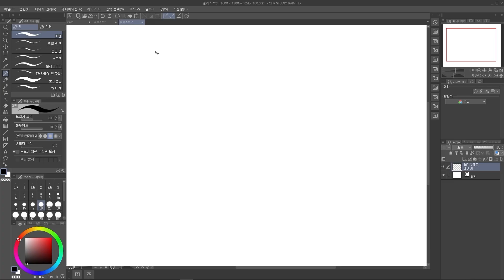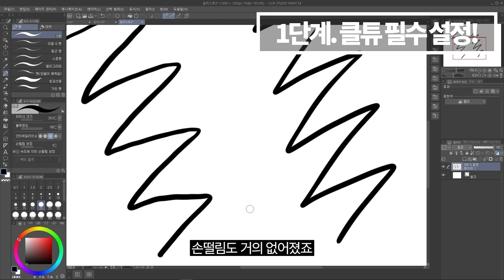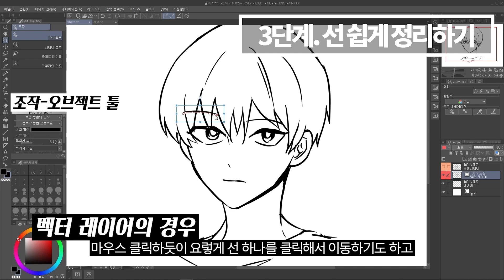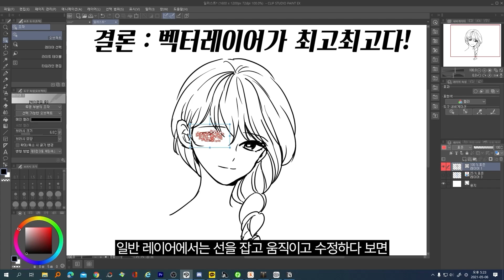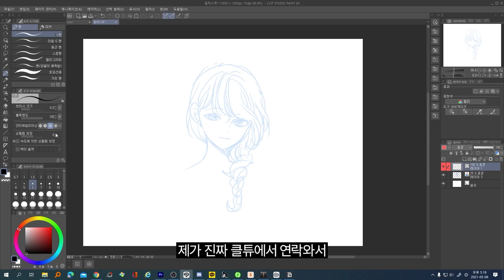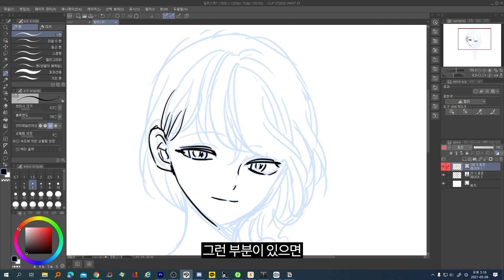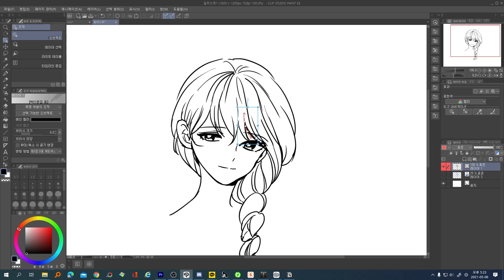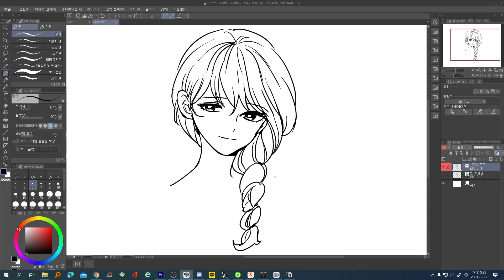디지털 선화 깔끔하게 그리는 방법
이 영상은 클립스튜디오로부터 제작지원을 받았습니다.

00:00 - 인트로
00:40 - 1단계 : 그리기 전 설정
01:53 - 2단계 : 그리는 중 꿀팁
02:53 - 3단계 : 그리고 나서 선 정리
04:54 - 심화단계 : 빨리 그리는 법
05:11 - 잡담타임, 무편집본